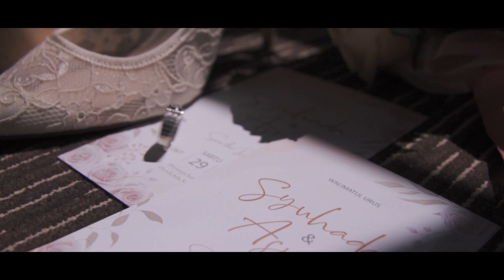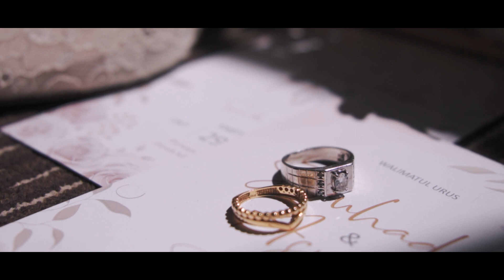The Wedding of Asri & Syuhada - Full Wedding Video